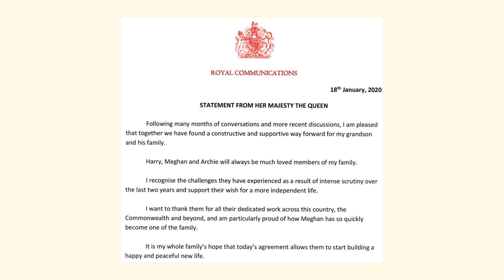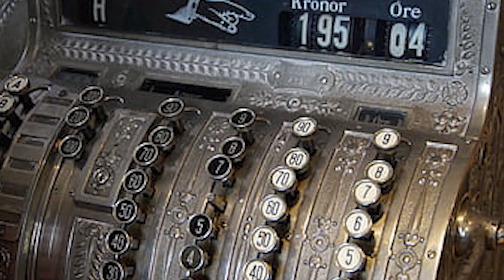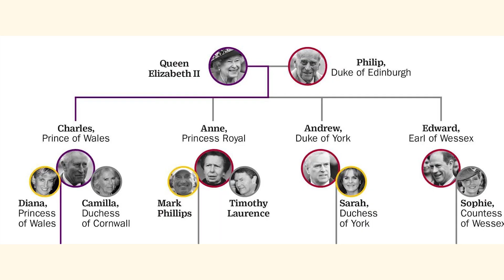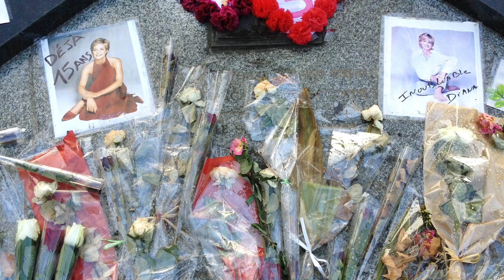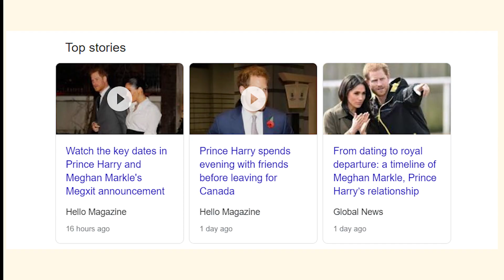Why Prince Harry left Royal Family in Urdu - برطانوی شہزادے نے شاہی محل کیوں چھوڑا؟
Why Prince Harry left Royal Family in Urdu -
 برطانوی شہزادے نے  شاہی محل کیوں چھوڑا؟